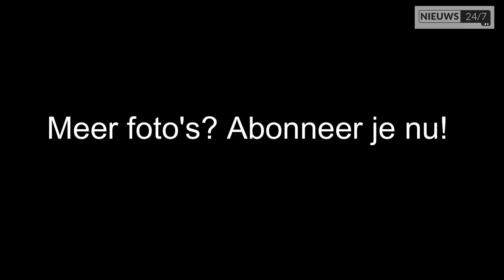De foto's van Familie van 1 tot en met 5 november 2021 verzameld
Prachtige foto's uit de VTM-soap Familie die je van 1 tot en met 5 november 2021 op VTM kan bekijken. Met onder andere Gunther Levi, Jef De Smedt, Maarten Cop, Jo Hens, Marianne Devriese, Caroline Maes, Werner De Smedt, Karen Damen, Ludo Hellinx, Peter Bulckaen, Vincent Banic, Kürt Rogiers, Herbert Flack en Sandrine André.